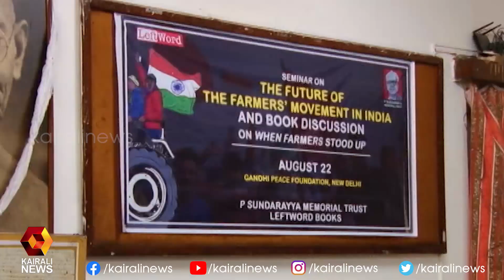സമരം ചെയ്യുന്ന ഹരിയാനയിലേയും പഞ്ചാബിലേക്കും കർഷകർക്കൊപ്പം രാജ്യത്തെ ജനങ്ങളുണ്ട് : രാകേഷ് തികായത്ത്